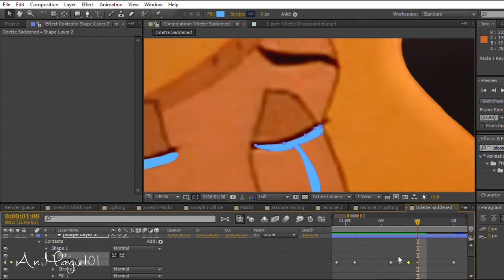Making Odette Cry ♦ Speed Edit || Adobe After Effects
Program: Adobe After Effects CS6

Hi guys!
It seems I haven't uploaded here in a while! I've been super busy with my Demigod Trial's Audition, which I am really hoping to have finished in time.
For this I just decided I wanted to record the process of making Odette cry, because it seemed like an interesting challenge considering I had never done it before. But I had the basic idea of how I was going to do it, and I'm pretty happy with the result! I hope you like it!
~Aariel